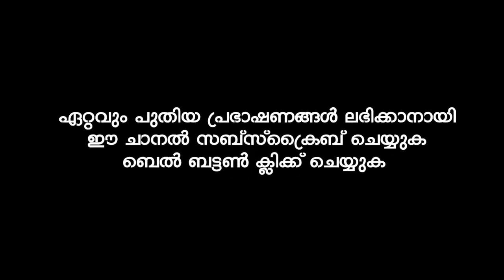ഖബറിൽ ഗുണം ചെയ്യുന്ന മൂന്ന് കാര്യങ്ങൾ | Sirajudheen Al Qasimi Pathanapuram